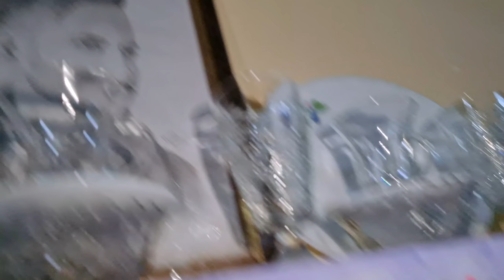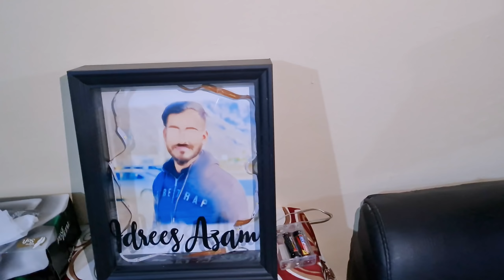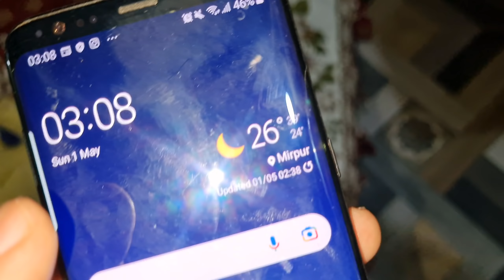Imran Mughal Kashmiri Pehli bar mary ghar ayaa